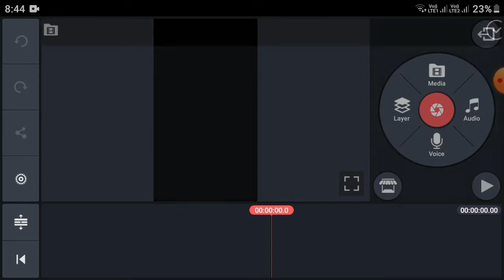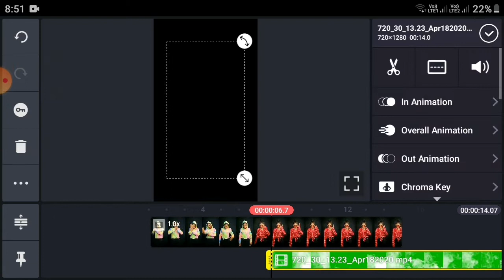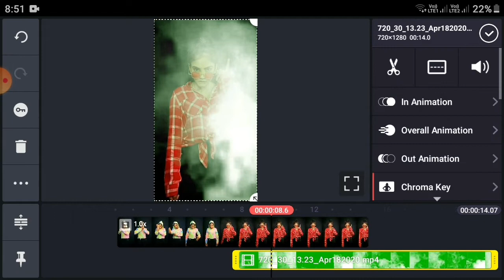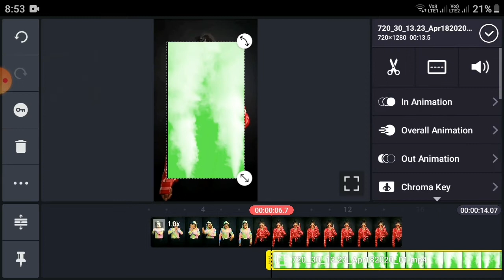How To Add Smoke Effect In TikTok Video | TikTok Smoke Effect Tutorial | Powder Transition Tutorial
How To Add Smoke Effect In TikTok Video | Tik Tok Smoke Effect Tutorial | TikTok Smoke Transition Tutorial | How To Add Professional Smoke Effect In Tik Tok Video
Aapko Hamari video Pasand aaye ho toh Video ko like,share, comments,jaror kare or aapne Abhi Tak Hamare channel ko subscribe nahi kiya toh jaldi se subscribe karde Hum AC Tik Tok se related video Lekar Aate Rehte Hain